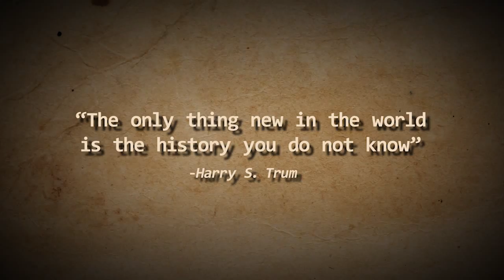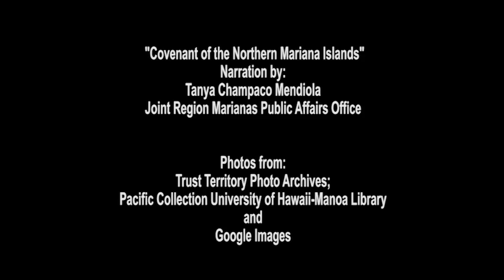REWIND: Covenant of the CNMI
In this episode of Rewind, we go back to the 1970s to learn about the Covenant of the Commonwealth of the Northern Mariana Islands.